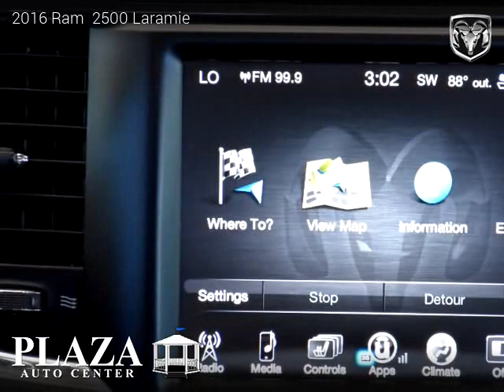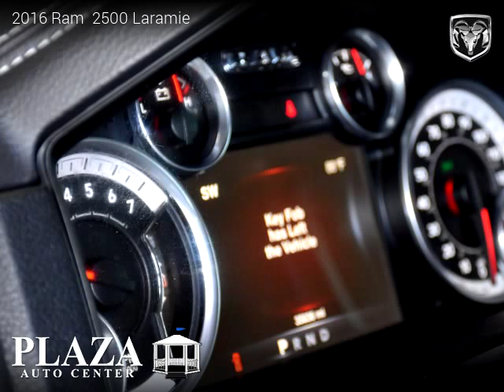2016 Ram 2500 - PLAZA AUTO CENTER INC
2016 Ram  2500

One owner vehicle, Clean title, 35,836 miles, Pickup, 4 Wheel Drive, 4 doors, 8 cylinders, Gasoline.